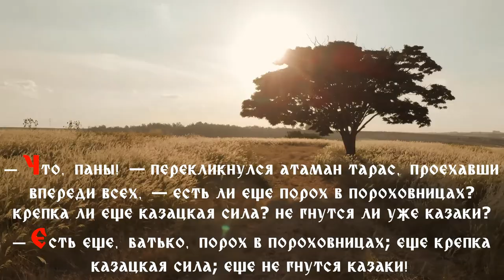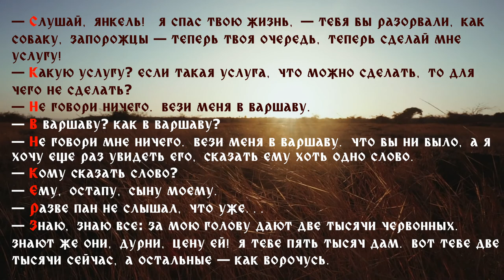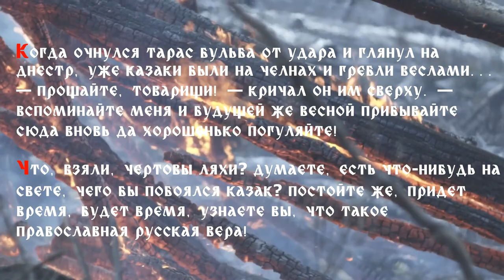Эпитафия - Игорь Корнелюк (музыка к фильму "Тарас Бульба)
🎬🎵 Музыка к фильму Владимира Бортко "Тарас Бульба" (2009, Россия, Украина, Польша)
Оригинальный текст: Н. В. Гоголь. Миргород, Тарас Бульба, 1832—1835 гг.

🎬RUS🎬 Казачий полковник Тарас Бульба, везет в Запорожскую Сечь двоих сыновей, вернувшихся к отцу после учебы в Киеве. Казаки с Украины приносят вести о притеснении народа польской знатью. Казачье войско решает идти на Польшу. Остапу и Андрию не терпится испытать себя в бою. Недолго Тарас Бульба гордится своими сыновьями. Выясняется, что во время учебы в Киеве Андрий влюбляется в дочь польского воеводы, которую и встречает снова в эти неспокойные времена. Младший сын Тараса переходит на вражескую сторону...

Жанр: боевик, драма, военный, история
Страны: Россия, Украина, Польша
Режиссёр: Владимир Бортко
Длительность: 131 мин.

🎬🎵 Music for the film by Vladimir Bortko "Taras Bulba" (2009, Russia, Ukraine, Poland)
Original text: N. V. Gogol. Mirgorod, Taras Bulba, 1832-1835.

🎬ENG🎬 Cossack Colonel Taras Bulba, is taking two sons to the Zaporozhye Sich, who returned to their father after studying in Kiev. Cossacks from Ukraine bring news of the oppression of the people by the Polish nobility. The Cossack army decides to go to Poland. Ostap and Andriy can't wait to try themselves in battle. Taras Bulba is not proud of his sons too long. It finds out that during his studies in Kiev, Andriy fell in love with the daughter of a Polish voivode, whom he meets again in these hard times. The youngest son of Taras goes over to the enemy side...

Genre: Action, Drama, Military, History
Countries: Russia, Ukraine, Poland
Director: Vladimir Bortko
Duration: 131 min.